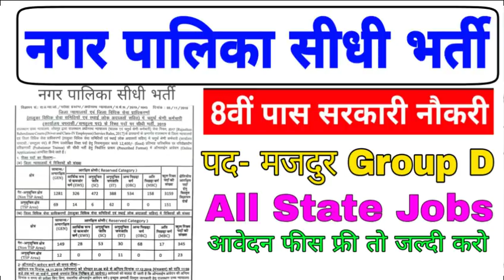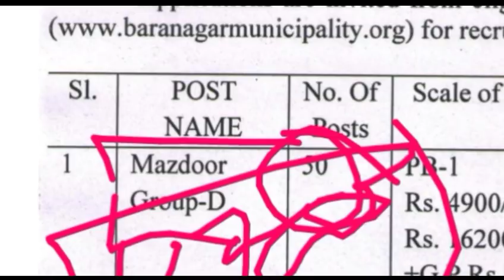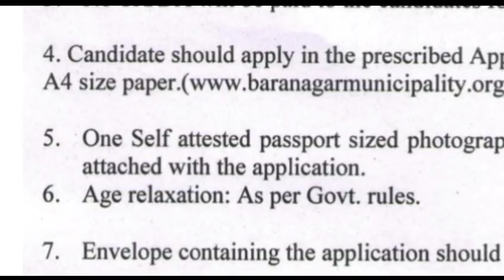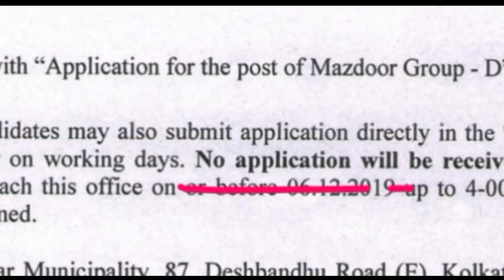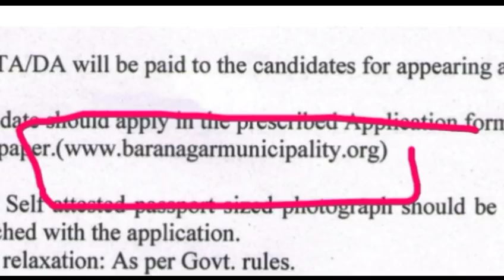नगर पालिका भर्ती 2020/ Municipality Vanacay / नगरपालिका सीधी भर्ती / सरकारी नौकरी / मजदूर भर्ती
10th/12th pass-190000 Post
Sarkari naukri
10th pass jobs
12th pass jobs
Salary 65000
Latest jobs

jobs alertfind jobMunicipal Corporation Recruitment 2019@Municipality Recruitment 2019wb municipality recruitment 2019municipal corporation.
JOB
Jobs 2019Latest Government Jobs 2019Government Jobs 2019Sarkari naukri march 2019sarkari naukri 2019latest sarkari naukri 2019 Rajasthan upcoming vacancy | bharti news recruitment | government jobs | बम्पर भर्तियाnew vacancy in rajasthanfree job alert
JOB
Rajasthanrajasthan recruitment 2019latest vacancy in rajasthanrajasthan job govt jobrajasthan peon, Jobs 2019Sarkari Naukri, 2019Latest Government Jobs,2019Latest Sarkari Naukri 2019, 8th pass Job 2019, job search, find job Naukri 2019Job 2019Jobs, panchayat and rural development west bengal recruitment 2019, jobs alert नगर निगम में नया भर्ती 2019